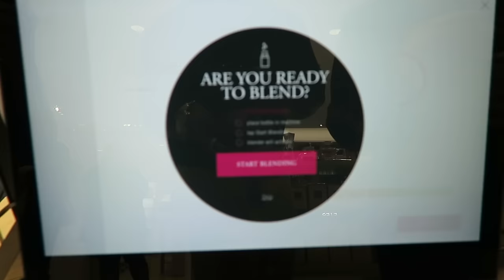Custom Lancome Le Teint Particulier Foundation | VLOG| Nathalie Camille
Today I went to the Nordstrom in Chicago to get my Custom foundation. They are only available at select locations.

Sorry for the loud background noises throughout and some of the lighting! I'm an amateur and I'm still learning!

Closing thoughts:
The night out i wore it i put it on around 7:30ish pm and got back to the hotel around 3am. I didn't powder or touch up my face before filming the update. At first I was worried bc when i initially took it off from when they applied it there in store, as soon as i touched my face with water it came off (i don't think it is water proof), but it held up pretty good through the night. I did set it with powder and setting spray.

Lips are Sephora lip stain number 42 (idk if it has a name)!